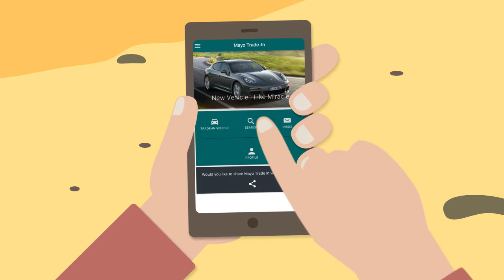MAYO TRADE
Made by "Crazy Camera-We Make Videos"